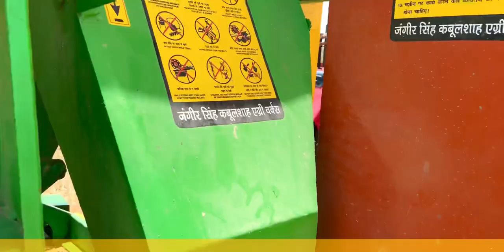जंगीर थ्रेशर किसान की पसंद 2022 || CUSTOMER DARIES JANGEER THRESHER 2022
सुनिए किसान के विचार जंगीर थ्रेशर पर || किसान गेहूं निकाल कर हुए खुश ||

बुकिंग और जानकारी केलिए सर्विस नंबर पर सम्पर्क करे |
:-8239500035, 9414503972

जंगीर मलटी क्रॉप  थ्रेशर 2022  गेहूं निकालता हुआ |

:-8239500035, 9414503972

Jangeer  Multi Crop Thresher 2022.

Any Booking Or Enquiries Please Contact to Service Number